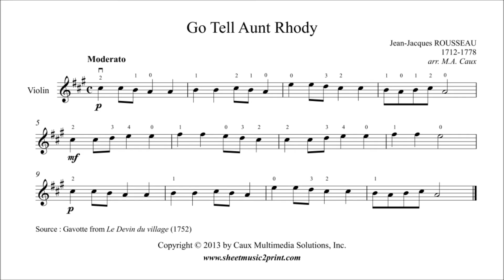Go Tell Aunt Rhody - Violin Sheet Music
Jean-Jacques ROUSSEAU (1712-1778) : Go Tell Aunt Rhody
From "Gavotte" in Rousseau's opera "Le Devin du village" (1752)
Pdf sheet music download for violin with piano accompaniment by Sheetmusic2print.com